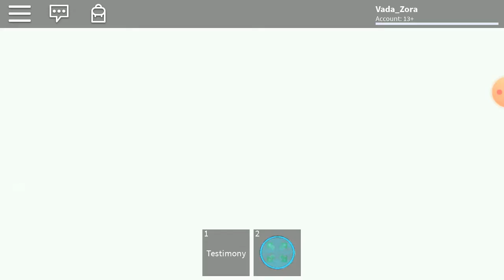Roblox Midnight Horrors: Timorous and Toy Chica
Timorous and Toy Chica